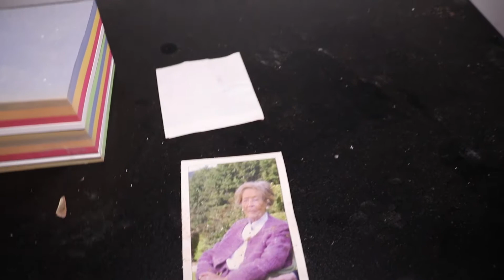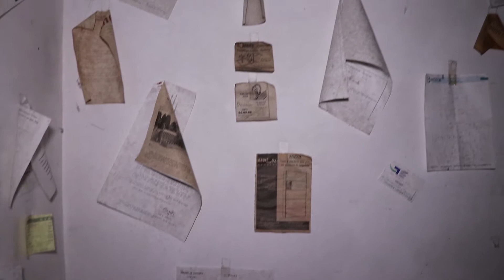The lost abandoned hunters mansion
In deze aflevering gaan we op onderzoek in een woning met slechts 1 kamer. Veel info over de woning is er niet te vinden,, we weten alleen dat het gebouwd werd in 1881.

Hier zou een jager geleefd hebben, konden we zien aan de vele trofeeën die er aan de muur hingen

In this episode we investigate a home with only 1 room. There is not much information about the property, we only know that it was built in 1881.
A hunter would have lived here. We saw that from the many trophies hanging on the wall

Exploration Jefstetics world.